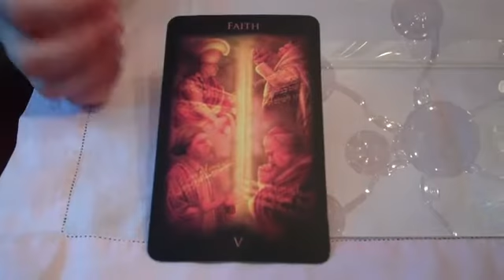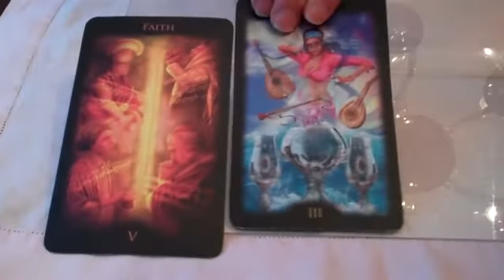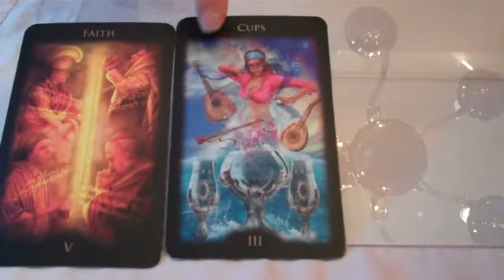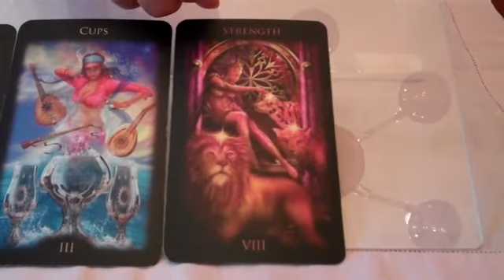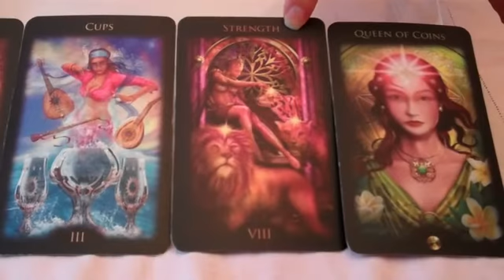Create from faith in foundations. Tarot Message from the Muse,6/27/2016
for your free copy of "How to Keep a Dream Journal for Creating Your Inspired Life" and a subscription to Divine Muse-ings, the weekly e-newsletter on tarot, dreams, writing and creativity. Tarot deck is Legacy of the Divine Tarot by Ciro Marchetti.